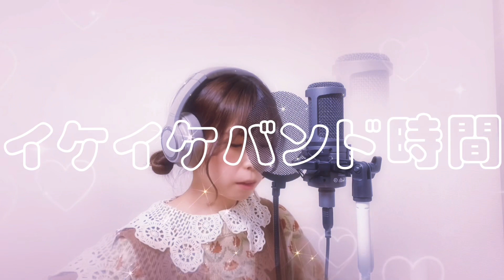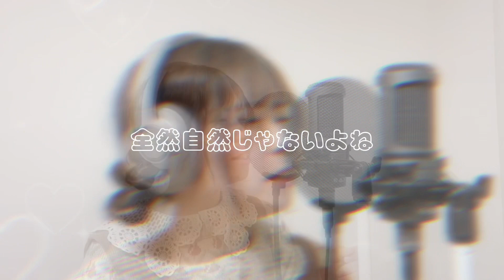【Cover】ふわふわ時間/放課後ティータイム（たぴなつき）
ふわふわ時間 / 放課後ティータイム (Cover.by たぴなつき)

山形県出身シンガーソングライター